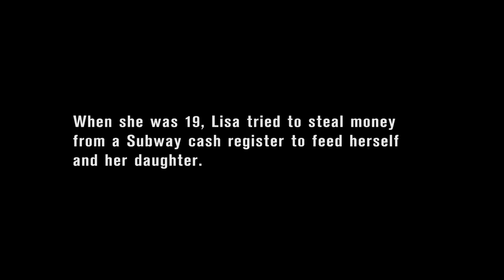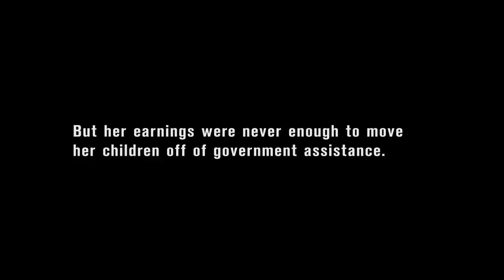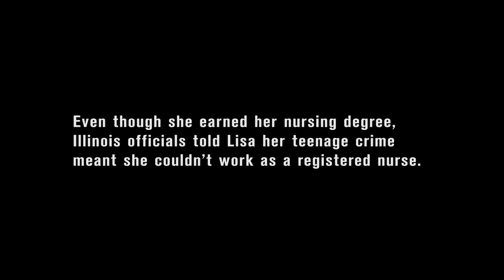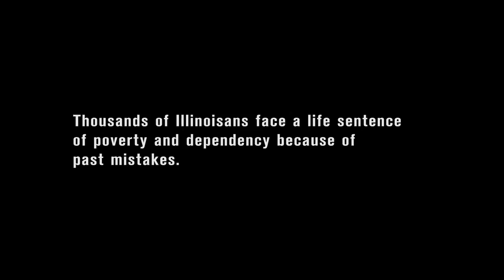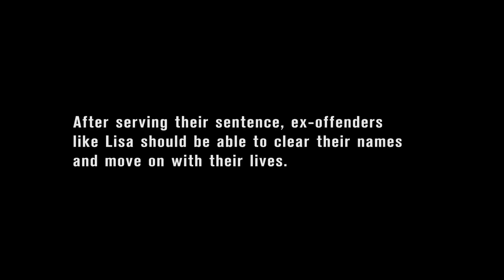Just reward: How the past haunts one Illinois mother searching for a second chance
Should a teenage crime of desperation shackle an ex-offender for life?

This is the question facing Illinois state politicians, who, due to a law they passed in 2011, must reckon with the likes of Lisa Creason, a 42-year-old mother from Decatur, Illinois.

At age 19, Creason tried to steal money from a Subway cash register in Decatur because she needed to feed her daughter. At age 20, she was sentenced to three years in prison on attempted robbery and an unrelated burglary charge. She got out on work release a year later.

That conviction is now the only thing that stands between Creason and her dream.

In 2011, state lawmakers passed legislation adding “forcible felonies” to the list of crimes for which health care workers can be denied licenses to practice under the Health Care Worker Background Check Act. While this crime classification includes violent and sexual offenses, it also includes burglary, barring Creason and hundreds like her from licensure.

A single mother of three children who founded a successful community organization, worked two jobs and attended classes part time, all in hopes of becoming a registered nurse, Creason can only be described as a force of nature.

When this unstoppable force hit the immovable object of the state, she pushed even harder.